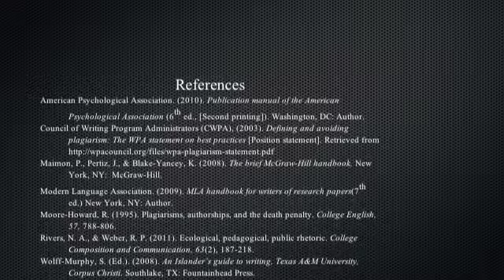Plagiarism Materials Cheating 1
The Texas A&M University - Corpus Christi (TAMUCC) Center for Academic Student Achievement (CASA) Writing Center presents webisodes on plagiarism and misuse of sources. This information has been compiled from Rebecca Moore Howard's and The Council for Writing Program Administrator's research.